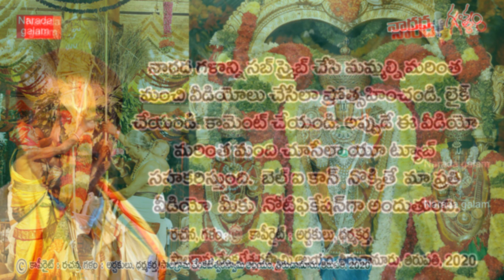కరోనా జంతువులతో జాగ్రత్త పసుపునీళ్లు చల్లి వదిలినట్టు తిరుగుతున్నాయి ఓ అర్చకుడి రెండో బ్రహ్మాస్ర్తం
కరోనా పాజిటివ్‌ పెరుగుదల, మరణాల నేపథ్యంలో ఈ వీడియో అనివార్యం. కచ్చితమైన అవసరం.  మీకు కరోనా రాకూడదంటే ఈ వీడియోను అందరికీ షేర్ చేయండి. పదే పదే చేయండి. కరోనా పోయే వరకు షేర్ చేస్తూనే ఉండండి. ఈ వీడియోలోని విషయానికి కరోనాకు తలుపులు మూసే అంత శక్తి ఉంది. ఇది కరోనాపై తిరుగులేని బ్రహ్మాస్ర్తం. మీరు షేర్ చేస్తే మీరు కూడా కరోనాపై బ్రహ్మాస్ర్తం వేసినట్టే...

what happens if you follow Trump's attitude towards coronavirus.
How to protect yourself against COVID-19 in Telugu
Can Wearing a face mask protect from coronavirus in Telugu
What face masks actually do against coronavirus  in Telugu
Everything you need to know about face masks COVID-19 Special in Telugu
Narada galam
లక్ష్యం (aims) : రెండు నెలల్లో జరగనున్న బ్రహ్మోత్సవాల్లోపు కరోనా వైరస్‌ ను ఉభయ తెలుగు రాష్ట్రాల్లో నుంచి తరిమి కొట్టాలి.
WHO IS THE GOD IN ALL RELIGIONS | Amazing Religion Facts Revealed In Telugu |